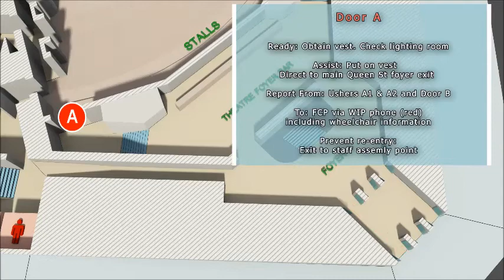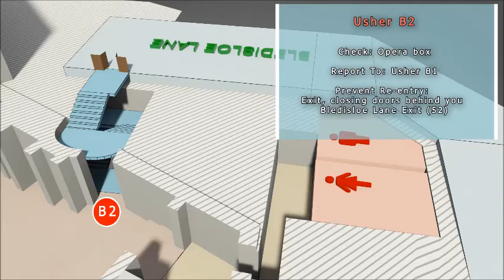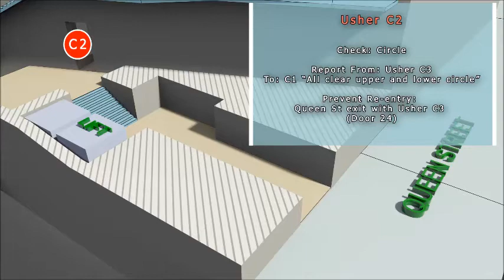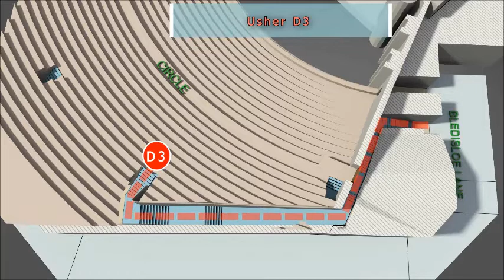Civic with Voice